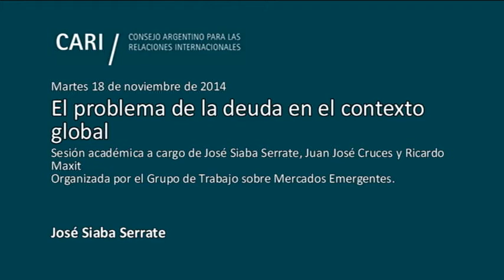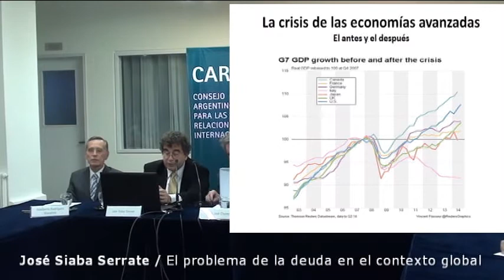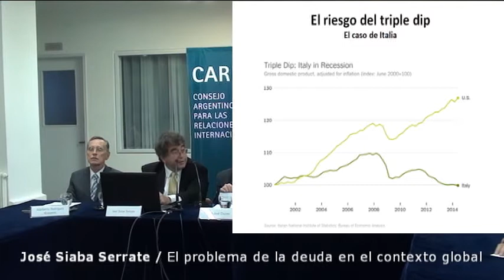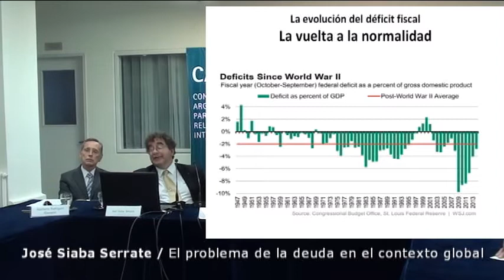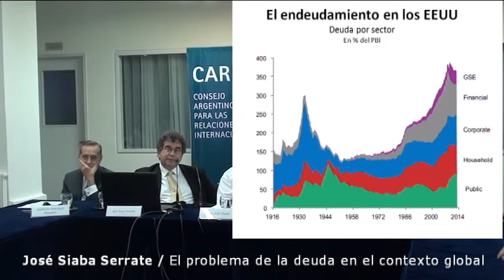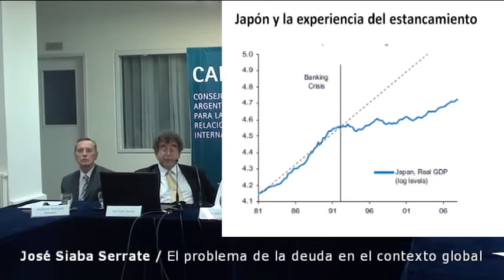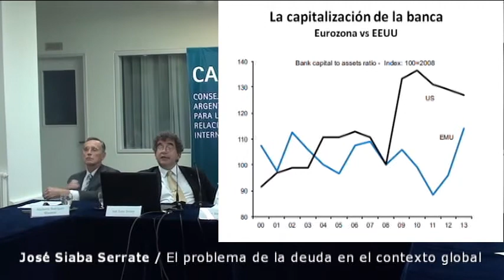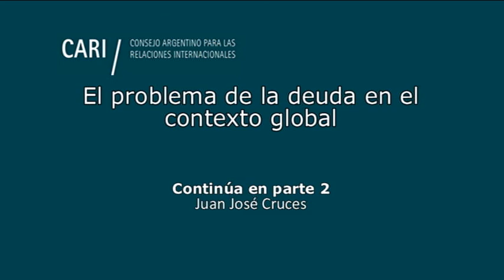El problema de la deuda en el contexto global - Siaba Serrate PARTE 1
El problema de la deuda en el contexto global
Sesión académica a cargo de José Siaba Serrate, Juan José Cruces y Ricardo Maxit
Organizada por el Grupo de Trabajo sobre Mercados Emergentes

José Siaba Serrate, Economista. Obtuvo una Maestría en Teoría Económica en el CEMA. Realizó cursos y seminarios sobre Macroeconomía abierta, Temas avanzados de macroeconomía y Programación no lineal. Se especializó en finanzas en el New York Institute of Finance. Se desempeñó como Gerente Financiero del diario Ámbito Financiero y, posteriormente, como Gerente General. Actualmente es docente del Programa de Posgrado de Especialización en Mercado de Capitales que organizan, conjuntamente, el Mercado de Valores y la Universidad Nacional de Buenos Aires. Dicta diversos cursos de su especialidad en el Instituto Argentino del Mercado de Capitales. Es miembro del Instituto de Política Internacional de la Academia Nacional de Ciencias Políticas y Morales. Es miembro titular de la Academia de Mercado de Capitales. Es Miembro Consejero del CARI

Juan José Cruces, Licenciado en Economía en la Universidad de Buenos Aires. Obtuvo una Maestría en Economía Internacional y Desarrollo por la Universidad de Yale y un doctorado en Economía por la Universidad de Washington. Se especializa en Economía Financiera con énfasis en temas relacionados a Mercados Emergentes. Ha realizado trabajos sobre el costo de defaults soberanos, sobre medición de la bonanza externa y sobre el uso de información privilegiada en la negociación de títulos valores. Sus trabajos han sido publicados por American Economic Journals: Macroeconomics, por Stanford University Press y por Emerging Markets Review. Entre 2011 y 2014 fue Decano de la Escuela de Negocios de la Universidad Torcuato Di Tella

Ricardo Maxit, Licenciado en Economía de la Universidad de Buenos Aires y MBA de George Washington University. Desde 1998 es Presidente de Galileo Argentina SG de FCI S.A, una de las administradoras de fondos líderes del mercado argentino. Anteriormente se desempeñó como representante en Argentina de Banco Pactual (hoy BTG Pactual), principal banco de inversión de Brasil. Su experiencia previa incluye funciones como Head of Asset Management de MBA (Merchant Bankers Asociados) en Buenos Aires y como Vice President  de MG Emerging Markets (Metallgesellschaft) en Nueva York